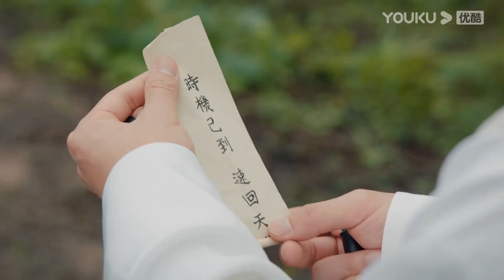ENGSUB 琅琊军直逼天启！萧凌尘蛰伏多年只为报仇？萧瑟猜测旧案真相【少年歌行 The Blood of Youth】精彩看点 | 李宏毅/刘学义 | 古装武侠片 | 优酷华语剧场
★以下地区观看正片请移步优酷国际版APP：印度尼西亚, 新加坡, 泰国, 菲律宾, 越南，马来西亚，中国香港, 中国澳门，中国台湾。欢迎下载优酷国际版APP，不管您所处何地都能享受《少年歌行》全集多语种字幕噢，加入优酷国际版APP会员，更能抢先观看更多会员集数！

★集数：40集